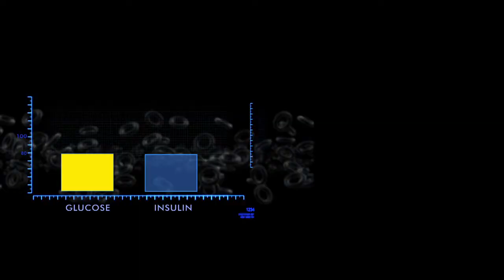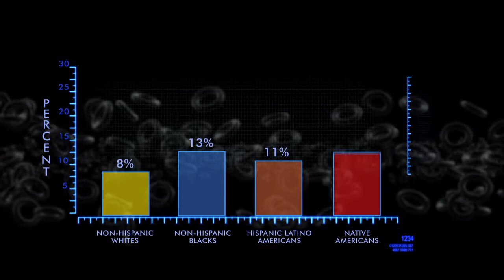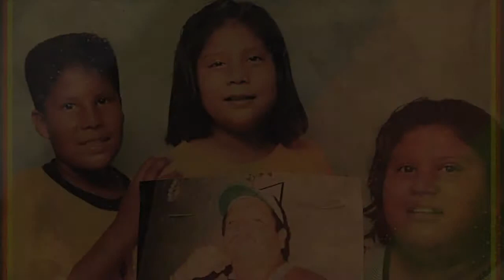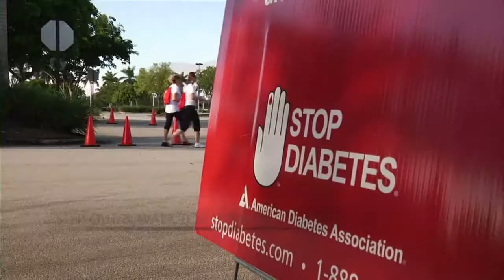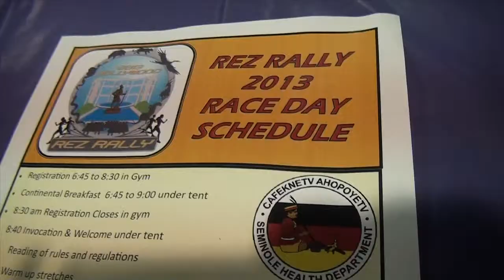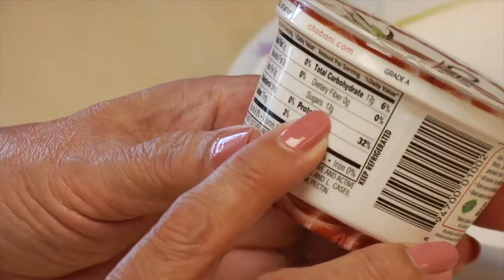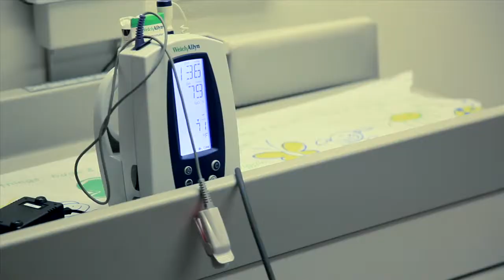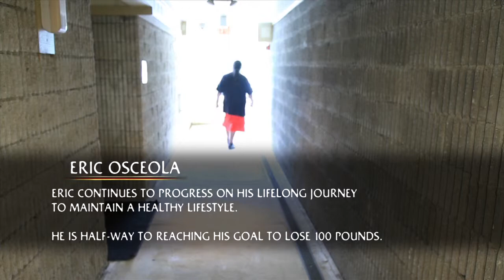Diabetes Life's Journey